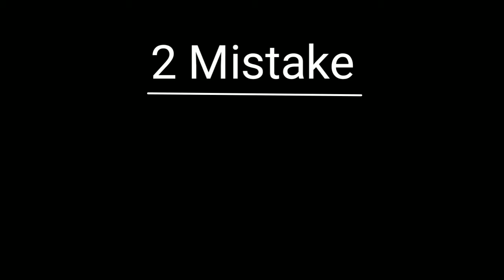3 Fashion Mistakes You Need To Avoid If You Are Black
Hello

Avoid 3 mistakes you need to avoid if you are black skin guy !

3 major fashion mistakes you need to avoid
3 fashion mistakes avoid if you are black
Black guy avoid 3 mistakes
fashion mistakes for men
3 men fashion mistakes
fashion mistakes men
3 fashion mistakes women

Thanxs for watching.